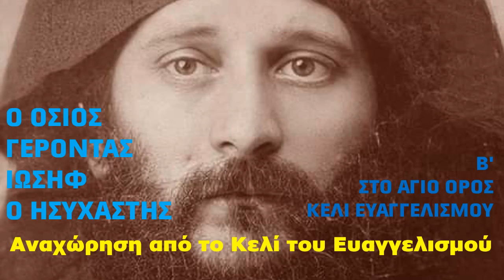(#2) Ο Γέροντάς μου Ιωσήφ Ησυχαστής και Σπηλαιώτης - Συνπόρευση με π.Αρσένιο και υποταγή σε Γέροντα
Μια σειρά podcast με το βίο και τη διδασκαλία του Αγίου Ιωσήφ του Ησυχαστή και Σπηλαιώτη, από το ομώνυμο βιβλίο του Γέροντος Εφραίμ Φιλοθεΐτη (Αριζόνας), σε ηχογράφηση της Ιεράς Μητρόπολης Λεμεσού. Διαβάζει η κα Όλγα Κοκκίνου.

Ο Γέροντάς μου Ιωσήφ ο Ησυχαστής και Σπηλαιώτης (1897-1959)
Γέροντας Εφραίμ Φιλοθεΐτης
Έτος έκδοσης : 2008
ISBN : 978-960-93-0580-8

ΣΤΟ ΑΓΙΟΝ ΟΡΟΣ
β) Με τον πατέρα Αρσένιο
   1) Ο Γέροντας Καλλίνικος ο Ησυχαστής
   2) Το τυπικό του Γέροντος Ιωσήφ
γ) Υποταγή στον Γερο-Εφραίμ τον βαρελά

Χρονοσημεία:
0:00:00 Βιογραφικά στοιχεία του πατρός Αρσενίου
0:11:22 Άφιξη π. Αρσενίου στο Άγιο Όρος (1918)
0:15:02 Γνωριμία με τον Φραγκίσκο (1922)
0:21:59 Ο Γέροντας Καλλίνικος ο Ησυχαστής
0:24:56 Ο παπα Δανιήλ ο Ησυχαστής
0:30:03 Το τυπικό του Γέροντος Ιωσήφ
0:36:50 Υποταγή στον Γερο-Εφραίμ τον βαρελά (Κατουνάκια - Κελί Ευαγγελισμού)
0:48:55 Τα αγαπημένα αναγνώσματα του Γέροντος Ιωσήφ
0:51:43 Η αγάπη για την Παναγία
0:53:10 Παλαιό και Νέο Ημερολόγιο (1923)
0:56:17 Μεγαλόσχημος Μοναχός Ιωσήφ (1925)
0:57:09 Το όραμα των 2 νεκρών αδελφών του
1:01:56 Το όραμα των 3 παιδιών
1:04:14 Απόφαση αναχώρησης από τα Κατουνάκια